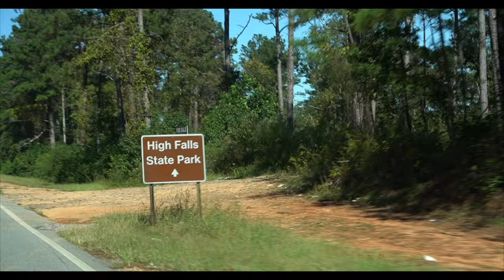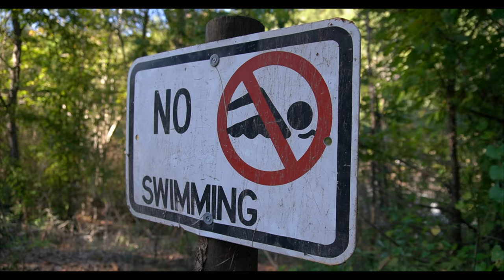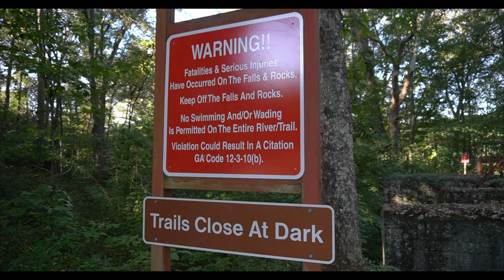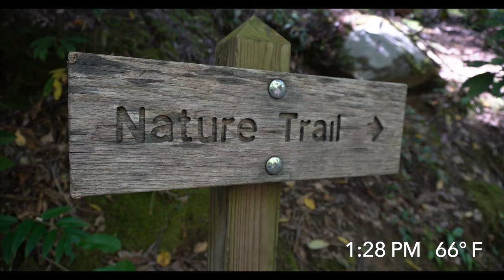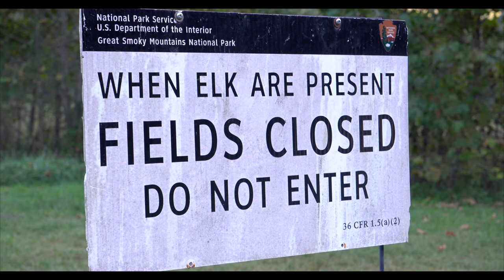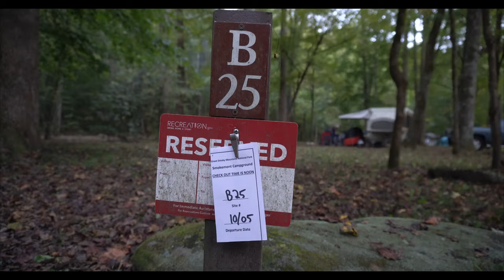Truck Tent Camping Road Trip: Great Smoky Mountains [Ep. 1]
In this video, I begin a road trip starting from Tampa, Florida and heading as north as Hartford, Connecticut while camping in my Napier truck tent at several state and national parks along the way.

The main focus of this episode is exploring the Great Smoky Mountains National Park (Smokemont Campground site B025) and observing the elk around the Oconaluftee visitor center during their Fall mating season. This video also includes a stop at High Falls State Park (site 54) beforehand. Got to see some amazing fall scenery and wildlife while being completely solo during this portion of the trip.

Meals Eaten (in order):
Mountain House Chicken Teriyaki - 8/10
Mountain House Spaghetti and Meat Sauce - 8.5/10
Mountain House Breakfast Skillet - 5/10 (7.5/10 after hot sauce)
Peak Refuel Chicken Pesto Pasta - 9/10
Another Mountain House Breakfast Skillet

Gear:

Napier Backroadz Truck Tent
Airbedz Truck Bed Air Mattress
Tent Fan/Lantern
All Other Camping Gear

GoPro Head Mount
Fancy Camera
Camera Microphone
55-210mm F4.5-6.3 Lens
Camera SmallRig Cage